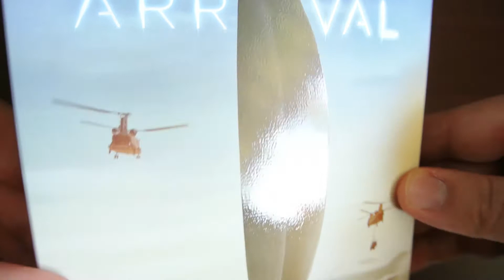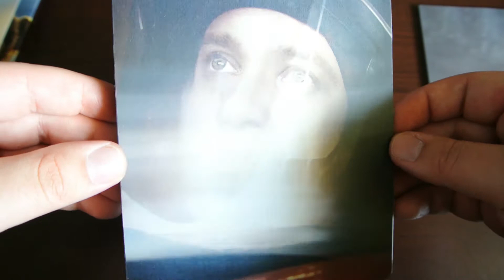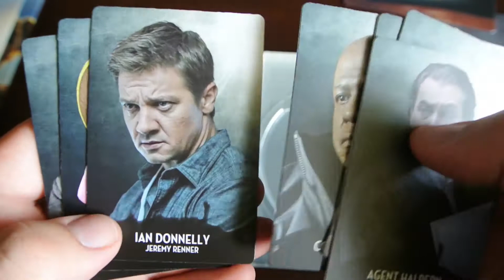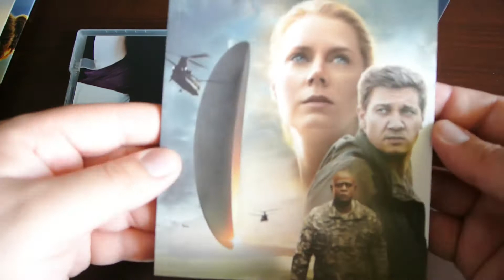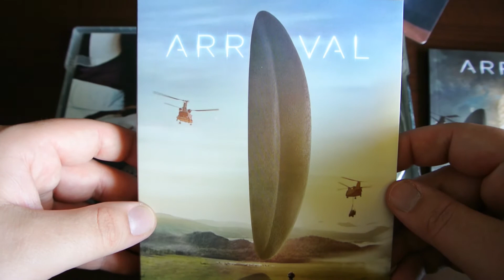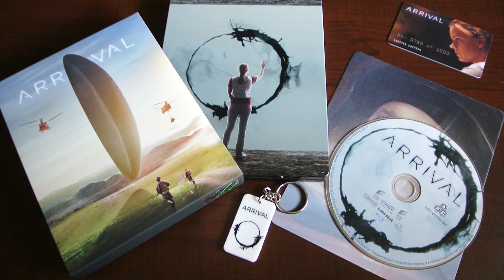ARRIVAL Filmarena Fullslip Blu-Ray Lenticular Steelbook Unboxing Amy Admas Jeremy Renner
Zeit ist ein Kreis